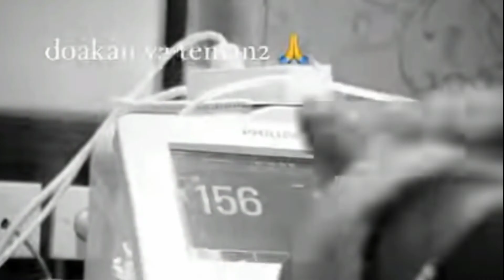Alhamdulillah || Baby A Lahir Di 22022022, Inilah 6 Moment Mengharukan Proses Aurel Melahirkan